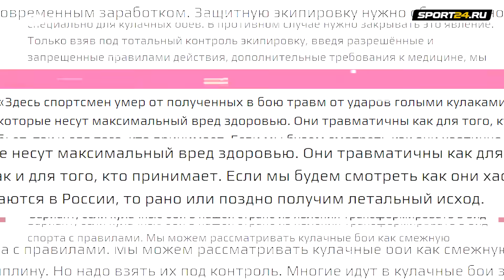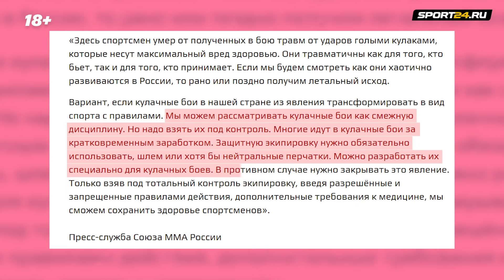Hardcore и Top Dog – ЗАПРЕТИТЬ? / Камил Гаджиев: реакция на ТРАГЕДИЮ в боях на голых кулаках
Сегодня с Камилом Гаджиевым говорим о том, как президент Союза ММА России предложил взять под контроль бои на голых кулаках в нашей стране, отреагировав на летальных исход в американской лиге Bare Knuckle. И почему аналогичный случай в ММА глава Союза ММА предпочел не заметить. Фреш-ток #42!

00:00 – всем привет! О чем сегодня говорим?
00:50 – реакция президента Союза ММА России на смерть в боях на голых кулаках
01:23 – что с ним не так?
02:22 – Камил Гаджиев тоже подумал о том, что нужно запретить бои на голых кулаках?
03:55 – «Организаторы относятся к здоровью бойцов СИМВОЛИЧЕСКИ». О большой проблеме ВСЕХ единоборств
05:26 – глава Союза ММА отмечает, что голые кулаки в России развиваются ХАОТИЧНО. Что это значит?
07:02 – два года назад после боя на турнире ACA скончался спортсмен. Почему глава Союза ММА проигнорировал этот случай, но не проигнорировал – трагедию в другом виде спорта и в другой стране?
08:30 – «У нас не Америка, где без участия Атлетической комиссии ни один турнир не может пройти»
09:36 – как в свое время НЕ ПРОМОЛЧАЛ Федор Емельяненко
10:27 – «Это выглядит, как ММА решил ЗАГАСИТЬ кулачку»
11:47 – как трагедия на турнире ACA повлияла на ММА в России? Самый грустная часть видео
12:59 – почему Камил уверен, что 6-минутные бои на голых кулаках опаснее для здоровья, чем 15-минутные бои по правилам ММА